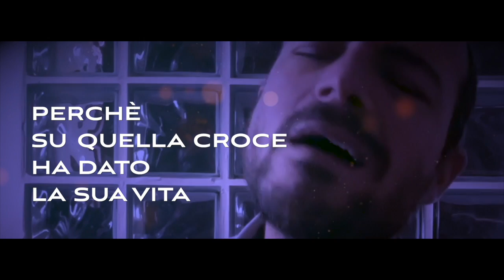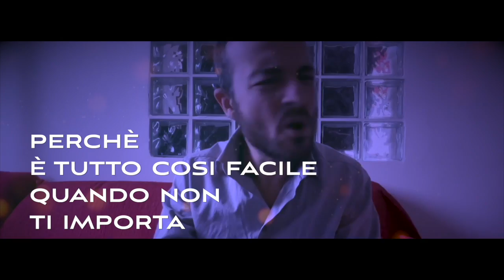GESU' NON SBAGLIA MAI - UFFICIALE 2024